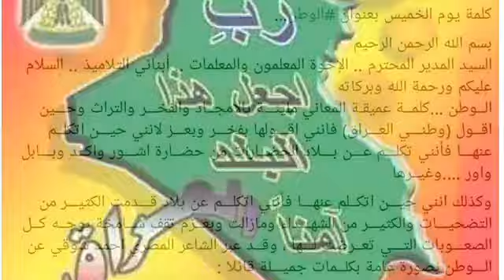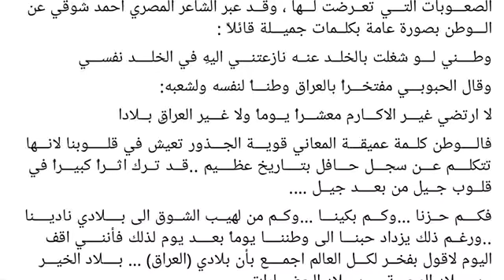كلمة يوم الخميس عن الوطن ( تصلح كإنشاء أيضاً )